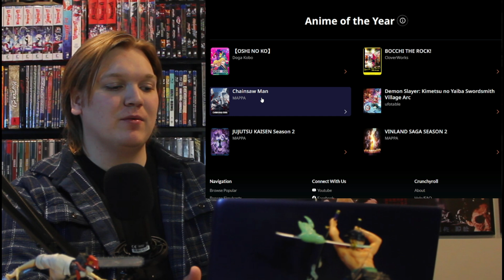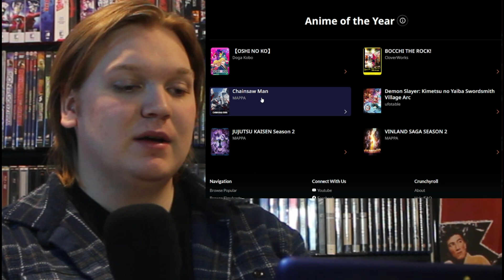These Anime Awards are Wild…Again.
Here are the Nominations for the 2023 Crunchyroll Anime Awards as well as my votes for each category.

Vote daily until January 27, 2024 with your Crunchyroll account.
We could all use a break to just talk about some anime and tokusatsu.